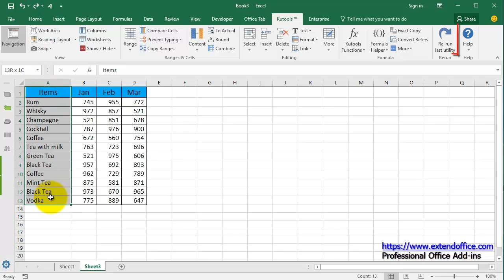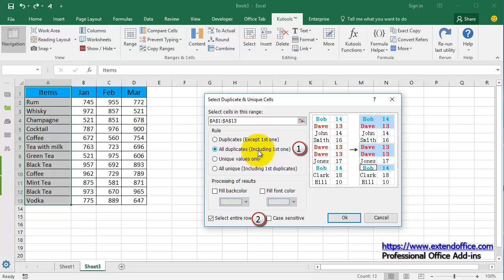How to hide rows if duplicate in Excel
For example you have a table with some duplicate rows, and now you want to hide these duplicate rows, how do you get it done in Excel? Here I will introduce both methods to solve it easily.